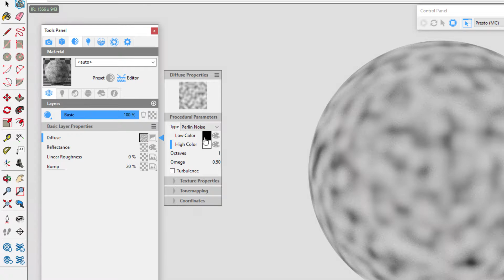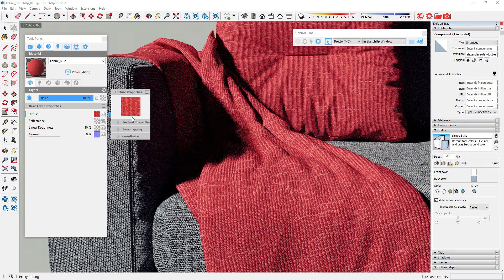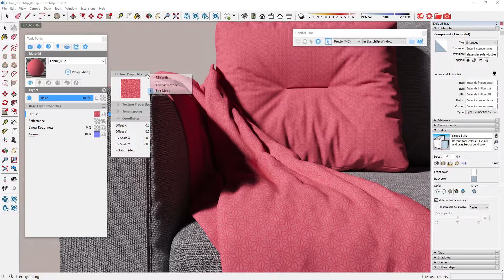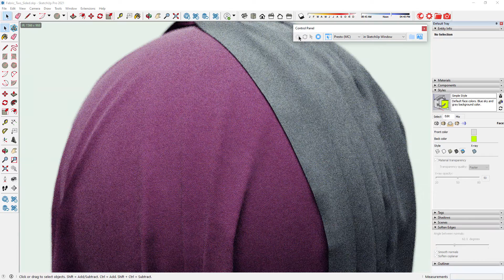Creating a Fabric material with Thea for SketchUp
In this Thea for SketchUp tutorial, you will learn how to create a basic fabric and satin material with the use of the Fresnel Ramp procedural.